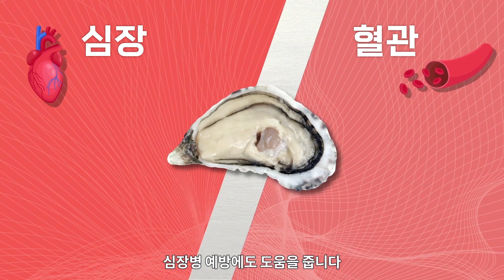면역력을 키워주는 슈퍼푸드는?! 굴에 대한 모든 이야기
잠깐! 굴에 대해 알아야 할 모든 것🧐
우리 몸의 면역체계를 강화시켜주는
바다의 슈퍼푸드는~! 바로 굴.굴.굴!